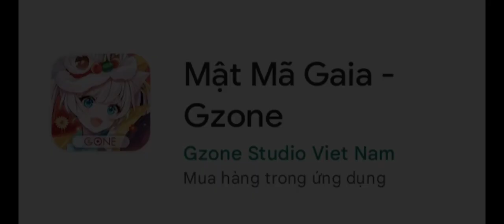Mật Mã GAIA 22/1 | Sota | Sotalopa | Người Lướt Game